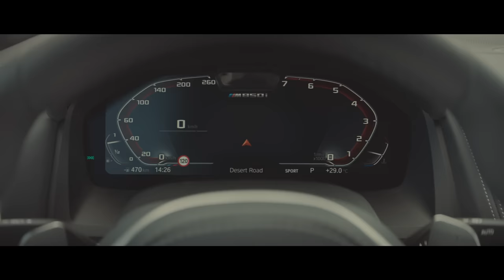The first-ever BMW 8 Series Gran Coupe. Official Launch Film.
Discover the first-ever BMW 8 Series Gran Coupe, a luxury sports car with four doors and four seats, marking a new age of design for BMW cars.
The BMW 8 Series Gran Coupe fuses breathtaking performance credentials with an emotion-stirring design, and offers a supreme level of sportiness.
Take a deep dive into the future of technology, where there is art in the moment. The art of arrival. The art of THE8.

With its 4.4-litre displacement, the BMW TwinPower Turbo 8-cylinder engine sends both the rev counter and the driver’s pulse soaring to equal heights. The power is conducted effortlessly and allows for especially sporty gear changes through the 8-speed steptronic sport transmission, while the Adaptive M suspension ensures self-assured dynamics on every surface.
The Active Air Stream kidney grille opens and closes the air vents in the radiator grille according to the cooling requirements of the engine, the brakes and the air conditioning.
The M Sport front apron with a spoiler lip enhances the sporty, dynamic impression and improves the vehicle’s aerodynamics.
With its materials of high-quality leather, the BMW 8 Series Gran Coupé presents a modern and first-class interior with breathtaking comfort and an outstandingly generous level of spaciousness.

World premiere at the NextGen event in Munich in June 2019; Launch from September 2019.
BMW M850i xDrive Gran Coupé: Fuel consumption in l/100 km (combined): 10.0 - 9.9. CO2 emissions in g/km (combined): 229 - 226. The values of fuel consumptions, CO2 emissions and energy consumptions shown were determined according to the European Regulation (EC) 715/2007 in the version applicable at the time of type approval. The figures refer to a vehicle with basic configuration in Germany and the range shown considers optional equipment and the different size of wheels and tires available on the selected model. The values of the vehicles are already based on the new WLTP regulation and are translated back into NEDC-equivalent values in order to ensure the comparison between the vehicles. [With respect to these vehicles, for vehicle related taxes or other duties based (at least inter alia) on CO2-emissions the CO2 values may differ to the values stated here.] The CO2 efficiency specifications are determined according to Directive 1999/94/EC and the European Regulation in its current version applicable. The values shown are based on the fuel consumption, CO2 values and energy consumptions according to the NEDC cycle for the classification. For further information about the official fuel consumption and the specific CO2 emission of new passenger cars can be taken out of the „handbook of fuel consumption, the CO2 emission and power consumption of new passenger cars“, which is available at all selling points and at

Sheer Driving Pleasure